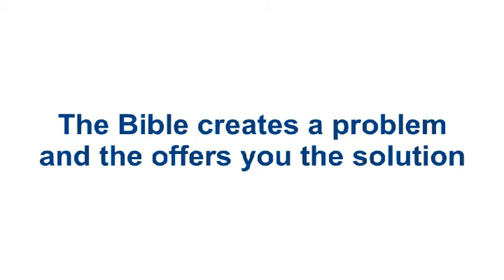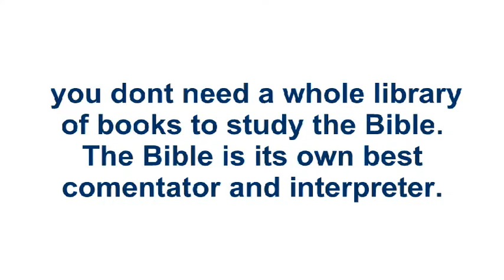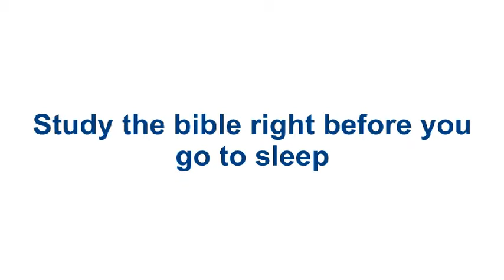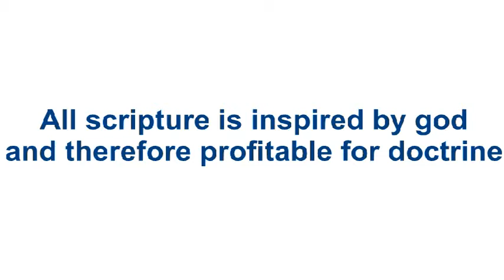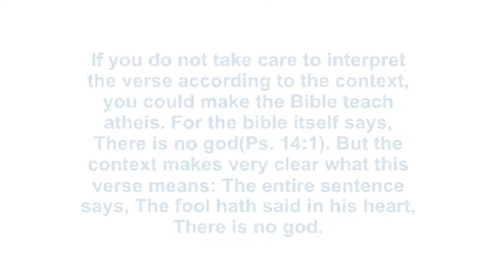Reading/Debunking the Bible, Ep. 1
this is the first episode in my series. i hope you guys found it interesting,